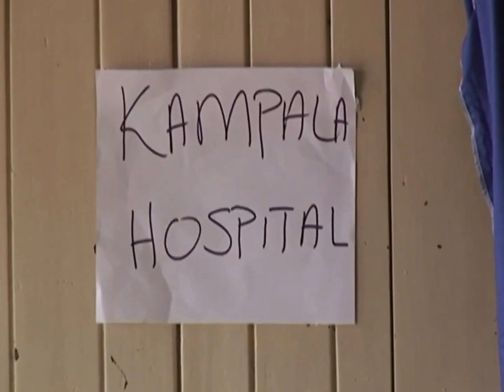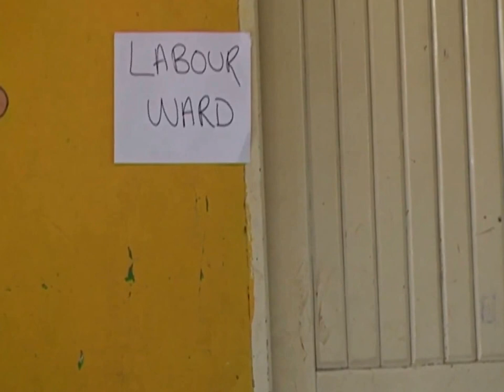UGANDA DEAF THEATRE PART ONE